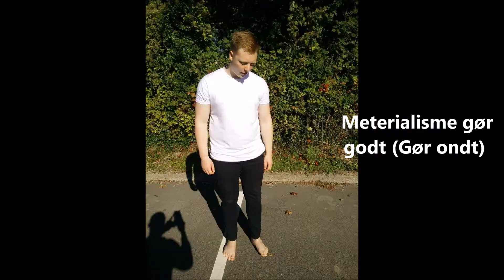Tietgen Handelsgymnasium, TV-Slam tema: "Vokseværk"